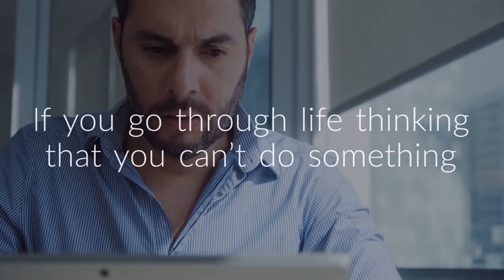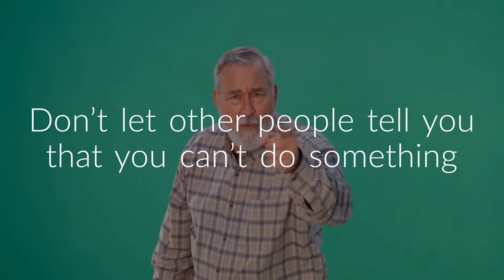The elephant rope - Break Free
Motivational Stories ConfidentlyHappy